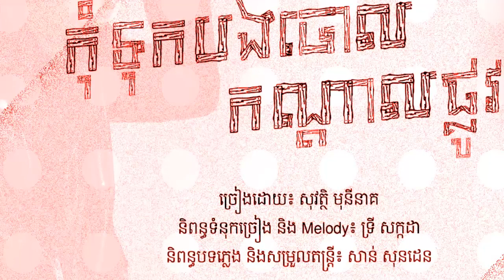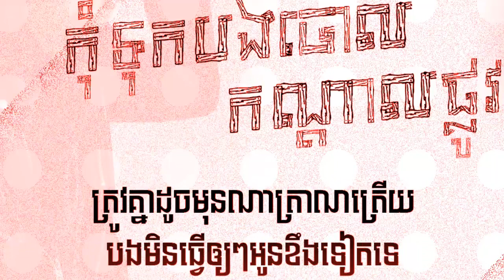កុំទុកបងចោលកណ្ដាលផ្លូវ - សុវត្ថិ មុនីនាគ - Khmer New Song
កុំទុកបងចោលកណ្ដាលផ្លូវ
ច្រៀងដោយ៖ សុវត្ថិ មុនីនាគ
និពន្ធទំនុកច្រៀង និង Melody៖ ទ្រី សក្កដា
និពន្ធបទភ្លេង និង សម្រួលតន្ត្រី៖ សាន់ សុនដេន កុំទុកបងចោលកណ្ដាលផ្លូវ សុវត្ថិ មុនីនាគ
Editor :  WeshareChannelTV